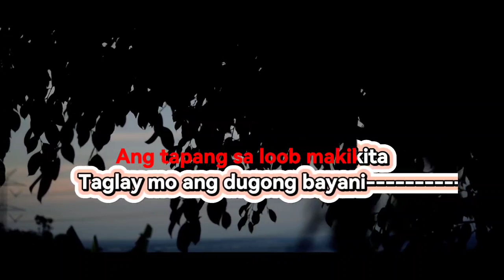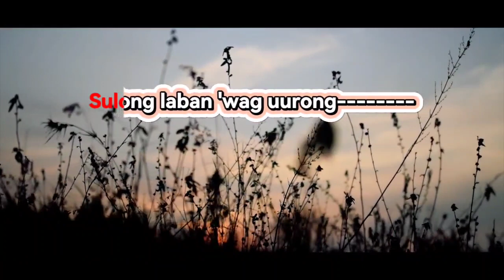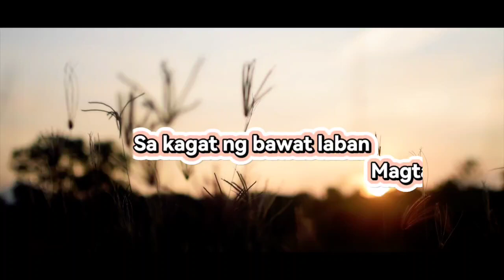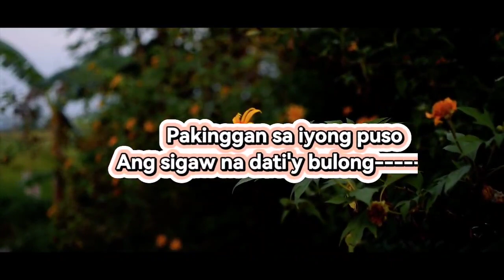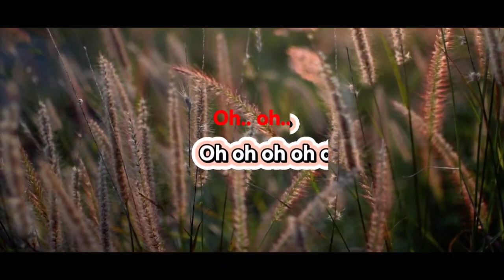Posible 🎤 Rivermaya (karaoke)